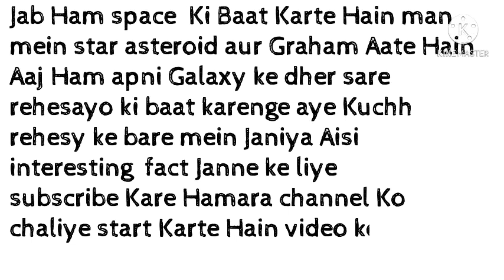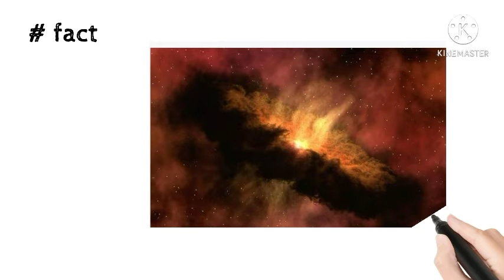हमारी आकाशगंगा गुप्तों से भरी है, जानिए यह ऐसे रहस्य हैं पता है कि यह रहस्य है लोगों को आश्चर्य हुआ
Our galaxy is full of secret know it's secrets that make people surprised

Universal fact Universal science new south movie in Hindi dubbed Universe pack channel space facts solar system in Hindi fact about space amazing fact about space Space Galaxy